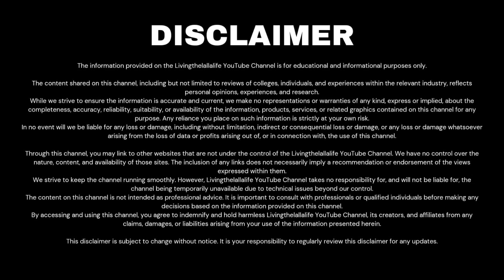THE WORST WAYS TO PREPARE FOR A MERCHANT NAVY SPONSORSHIP EXAM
Hello everyone,

JOIN OUR FREE DEMO WHATSAPP GROUP OF BUDDING MARINERS.
BY CLICKING THE LINK GIVEN BELOW

▪️Comment your views and topics you want in our next video
▪️Show your love to our channel by liking our videos

Thank you, we will be back very soon.